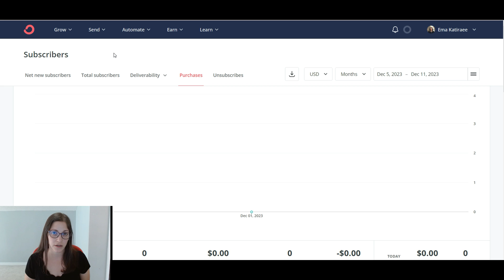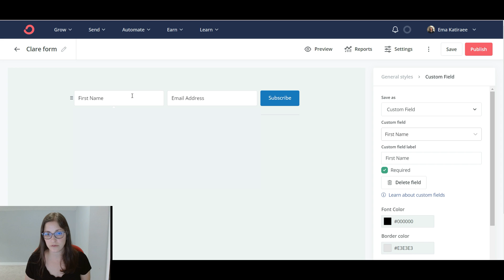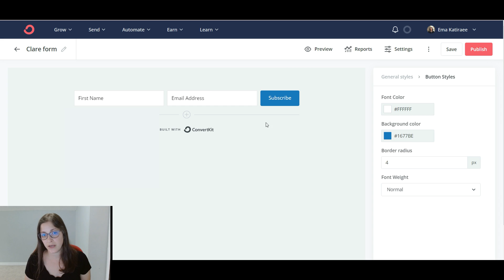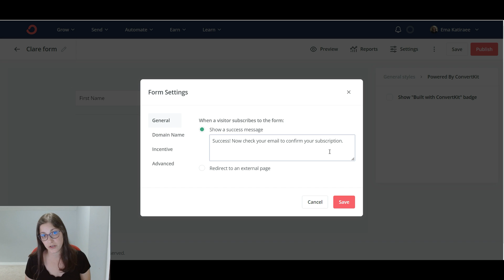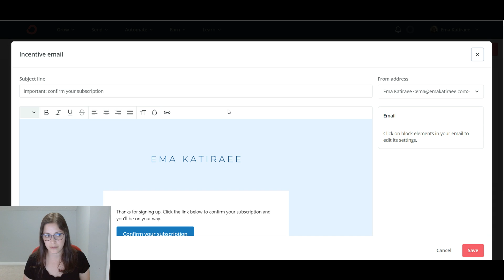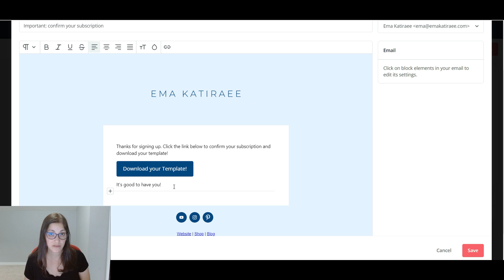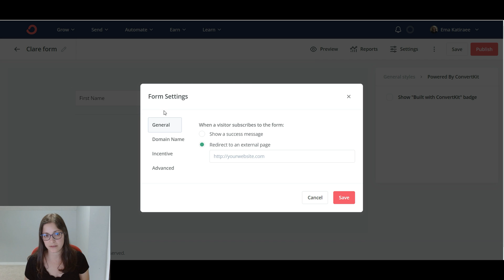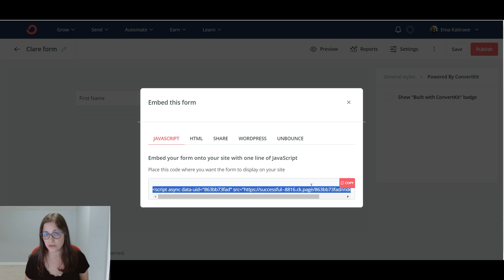How to Deliver a Lead Magnet using ConvertKit | Deliver a Freebie or Opt-in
In this video, I'll show you how to send a Lead Magnet using ConvertKit.

Lead magnets (aka freebies or opt-ins) serve as a great initial interaction with new subscribers that can be the start of a meaningful relationship, allowing you to grow your audience, stay connected and provide ongoing value.

By the end of this video, you'll be able to create and style a form in ConvertKit, set up the incentive email, attach your lead magnet or freebie, and embed the form on your website. Let's get started and set everything up to start sending out your lead magnet to new subscribers!

0:00 What is ConvertKit
0:58 Create a new Form in ConvertKit | Form Display Format | Form Template
2:23 Edit the Form Style
4:17 Add Redirect URL
5:20 Edit Incentive Email
8:23 Add the Lead Magnet to ConvertKit
9:01 Embed the Form on your Website

📥 FREE DUBSADO 101 CHECKLIST: Get your account client-ready with my step-by-step checklist and video guide.